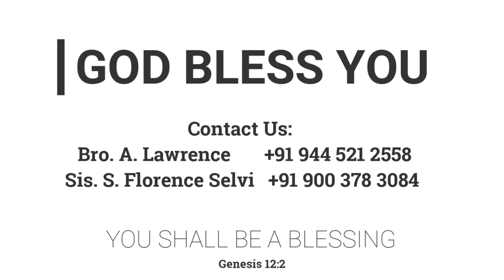அன்பிலே பயமில்லை | 22.10.2021 | Mrs. A. Eben Sathish | Kadamalaikuntu FGPC